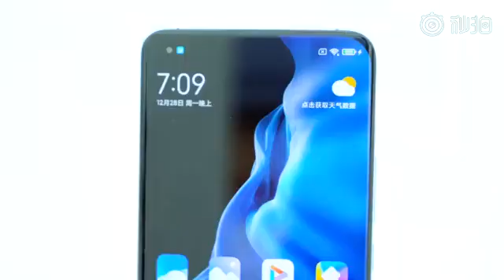Xiaomi 11 Official Hands-on Video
Welcome to Tech In Assam , your number one source for all technology and smartphone news. We're dedicated to giving you the very best gadget news focus on smartphone, wearable, television, PC and other gadgets.